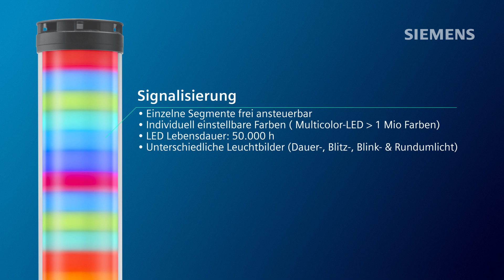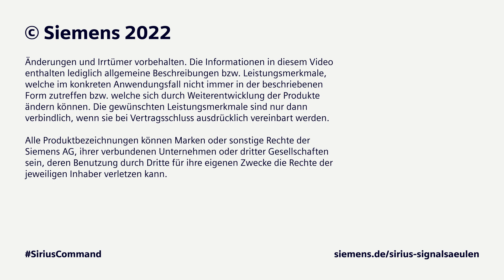Signalsäule SIRIUS 8WD46